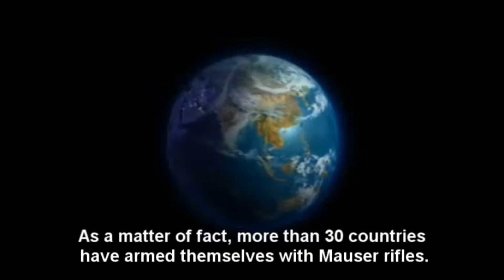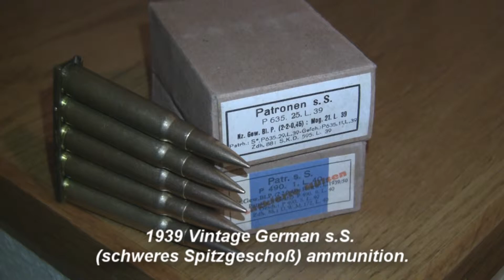The German Mauser / Die Geschichte des deutsche Mausers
This is a documentary film about the history of the German Mod. 98 Mauser rifle.